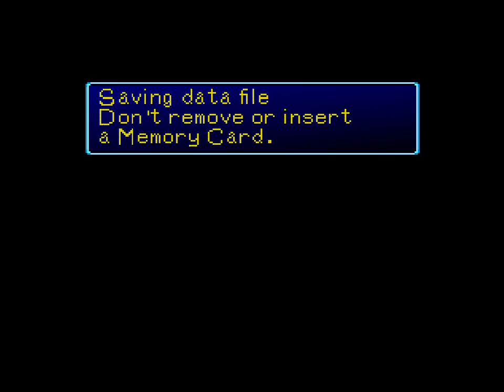Let's Play Digimon World - Part 28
The video portion of the first 9 minutes was lost. But it really was only us talking, so I decided to leave it in instead of re-record it.